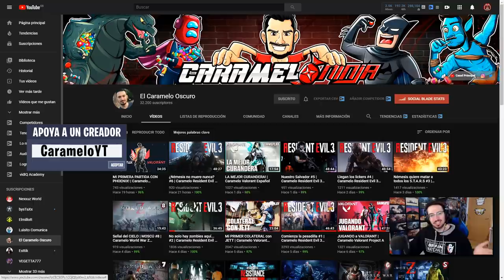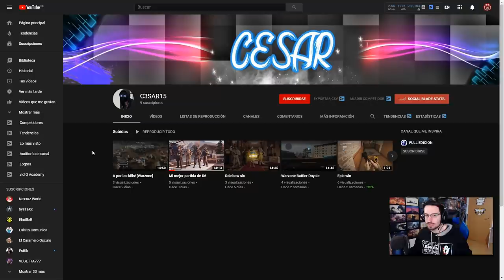EL SUSCRIPTOR con MÁS SUERTE del MUNDO | Void Edge | Caramelo Rainbow Six Siege Gameplay Español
El suscriptor con más suerte del mundo en este Gameplay de Rainbow Six Siege español en Void Edge.

▬▬▬▬▬▬▬▬▬ INFORMACIÓN SETUP ▬▬▬▬▬▬▬▬▬
● CPU: Intel Core i9-9900K 3.6Ghz
● MB: Asus Prime Z390-A
● Rstón: SteelSeries Rival 300
● Cᴀsᴄᴏs: Sades A6
● Micrófono: Blue Yeti
● Fuente Alimentación: 800W Mars Gaming
● Teclado: Newskill seiryu